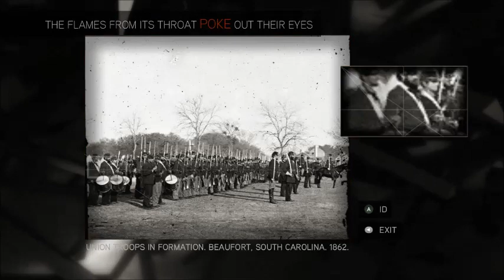Assassin's Creed 2 Part 9 Another Seal and Codex Pages